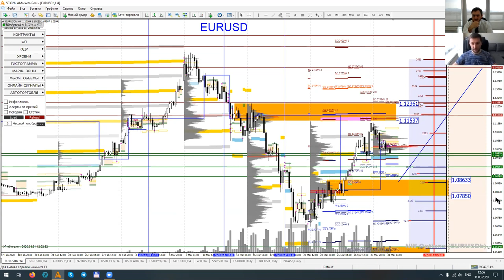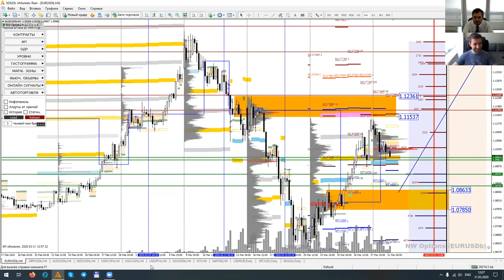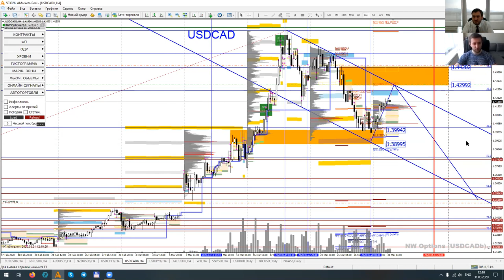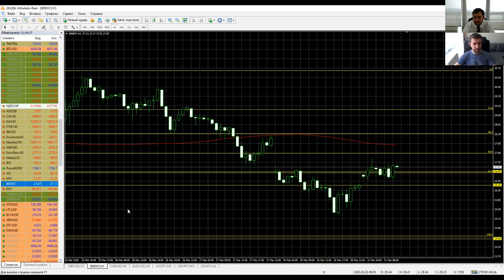Артем Деев vs Денис Ковач: торговые идеи по EURUSD, USDCAD, GBPUSD и Brent | AMarkets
Представляем вашему вниманию абсолютно новый формат видео. Мы назвали его "Битва аналитиков". В первом выпуске руководитель аналитического департамента компании AMarkets Артем Деев и независимый трейдер и партнер AMarkets Денис Ковач проанализируют самые популярные активы со сторон фундамента и техники.

Узнаем, кто оказался прав, в следующем выпуске!